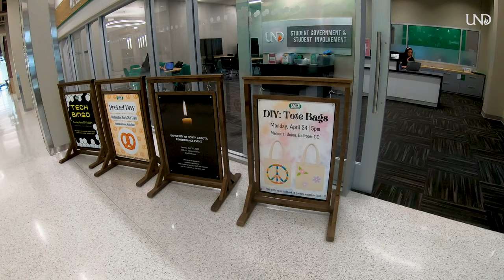Day in the Life: Danny Hong, UND Commercial Aviation Student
What's student life like at the University of North Dakota? Follow UND commercial aviation student Danny Hong around for a day during the spring semester. Danny always keeps a busy schedule from working out early at the Wellness Center, to a mid-day flight and back working on campus.

You can learn more about UND and what student life is like at the University of North Dakota